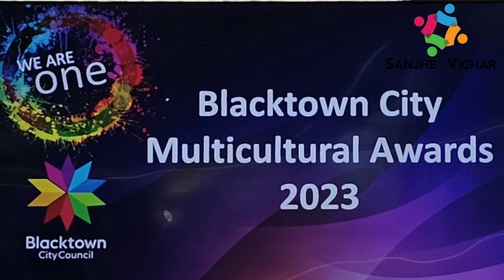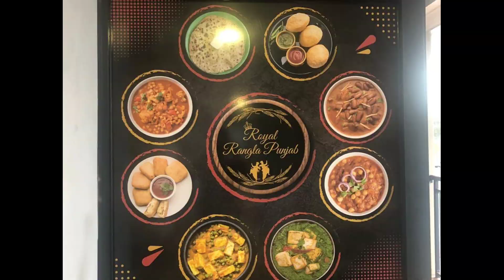Blacktown City Multicultural Awards 2023 ! Aasha Australia Foundation Awarded By Blacktown Council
Blacktown City Multicultural Awards 2023
Aasha Australia Foundation Awarded By Blacktown Council
Sanjhe Vichar